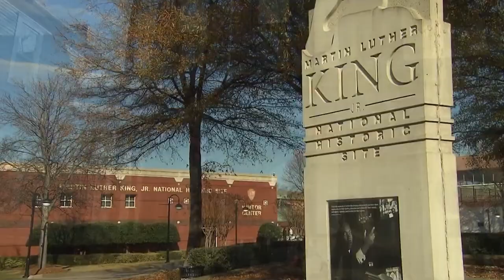Atlanta, Georgia: Best Things To Do & Visit | Travel Guide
Atlanta, Georgia, pulsates with a vibrant rhythm, blending Southern hospitality with a cosmopolitan edge. Explore the iconic Civil Rights landmarks, including the Martin Luther King, Jr. National Historical Park, and delve into the city's rich history. Immerse yourself in the world-class art scene at the High Museum of Art, or catch a thrilling game at the Mercedes-Benz Stadium. Indulge in delectable Southern cuisine, from mouthwatering barbeque to fresh seafood, and savor the city's diverse culinary landscape. Discover hidden green spaces like Piedmont Park, perfect for picnics and outdoor recreation, or escape the urban buzz at the Atlanta Botanical Garden, an oasis of botanical beauty. Whether you're seeking historical exploration, cultural immersion, or a taste of Southern charm, Atlanta promises an experience that's uniquely its own.